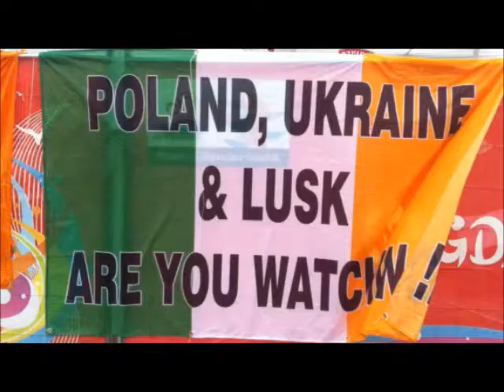Henry McKean catches up with the fans in Gdansk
Last night, before and after the Ireland v. Spain match, Henry McKean chatted to some Irish and Spanish fans.